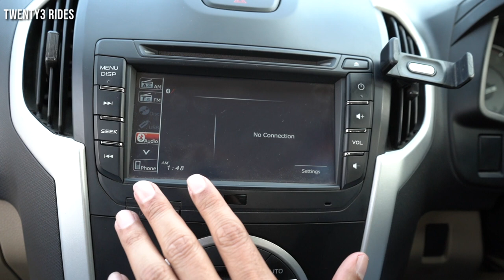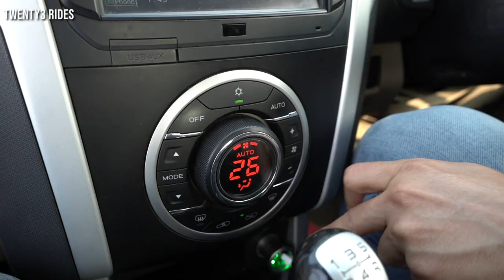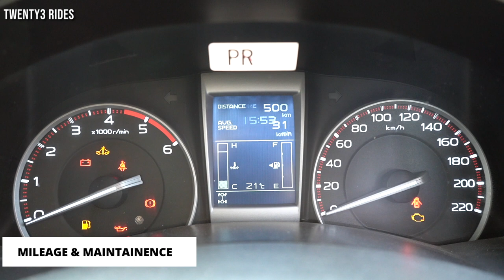ISUZU VCROSS - 57,000 km - REAL OWNERS REVIEW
Hi Folks,
This one was pending for a long time. Presenting the Long term ownership review of the Isuzu Dmax Vcross after 57000kms. I have tried to cover everything to the max. Do let me know if you have anyother questions will be happy to answer

Jas Chawla
Twenty3 Rides